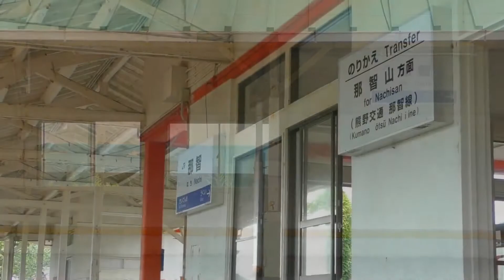パンダくろしお同士のすれ違い！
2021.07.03　JR西日本 きのくに線
72M 特急くろしお22号新大阪 287系HC604編成「サステナブルSmileトレイン」
51M 特急くろしお1号新宮 287系HC605編成「Smileアドベンチャートレイン」
それぞれのパンダくろしおのすれ違いを撮影することができました！